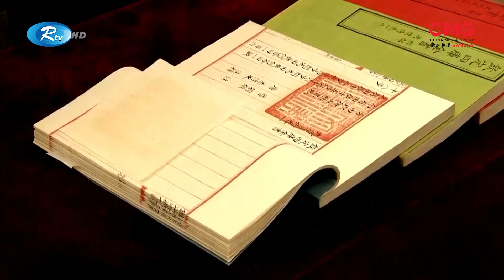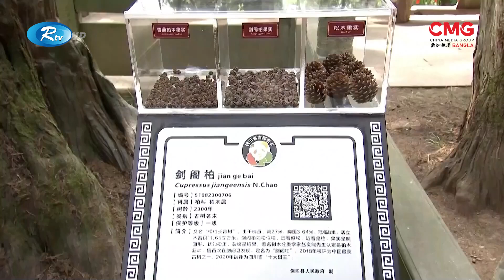চীনা সংস্কৃতির প্রভাববলয় বাড়াতে আহ্বান || Xi Jinping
ছেংতুতে ফিসু ওয়ার্ল্ড ইউনিভার্সিটি গেমস উদ্বোধনের আগে ও পরে চীনের প্রেসিডেন্ট সি চিনপিং সিচুয়ান ও শায়ানসি প্রদেশের বিভিন্ন জাদুঘর, প্রত্নতাত্ত্বিক নির্দশন সাইট ও প্রাচীন বনাঞ্চল  পরিদর্শন করেন। ঐতিহ্যবাহী চীনা সংস্কৃতির অনুরাগী প্রেসিডেন্ট সি সংশ্লিষ্ট কর্মীদের সঙ্গে সাংস্কৃতিক উত্তরাধিকার সংরক্ষণের বিষয়ে মতবিনিময় করেন এবং গুরুত্বপূর্ণ নির্দেশনা দেন। ঐতিহ্যবাহী চীনা সংস্কৃতির ওপর ভিত্তি করে আধুনিক চীনা সভ্যতা গড়তে জাতির আকাঙ্খার প্রতিফলন ঘটে প্রেসিডেন্ট সি’র তাৎপর্যপূর্ণ এ সফর ও নির্দেশনায়।

16A Shijingshan Road, Beijing, China. 100040